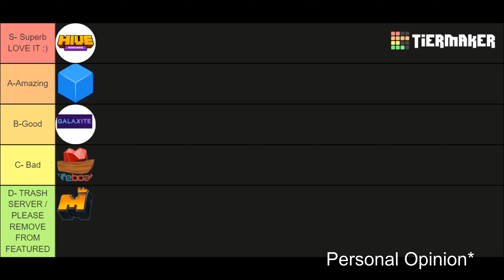I Played Every Server's Version of SkyWars